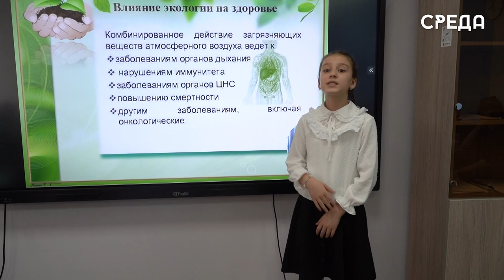Республиканский конкурс исследовательских работ младших школьников прошел в ДИРО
Республиканский этап конкурса «Первоцвет-2023» состоялся 3 апреля в дагестанском институте развития образования. Участие в нем приняли победители и призеры муниципальных испытаний. На площадке, состоящей из 13 секций, проходила защита исследовательских проектов, где в каждой из них были определены лучшие.

Ребята подготовили работы по самым различным темам: «Вторая жизнь пластиковых бутылок», «Культура и быт предков», «О чем могут рассказать монеты» и многие другие.